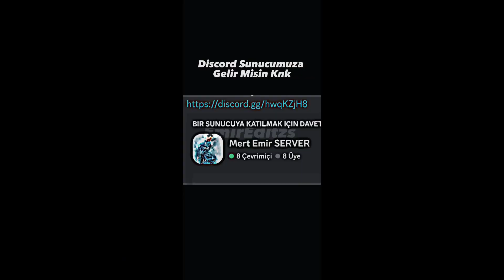Küçükken Hepimiz Yaptığı Şeyler!?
- Önsöz -
Emeğe Saygı Kanka Bir Abone Bir Like Bir Yorumu Çok Görme❣️

Kanalımızın Amacı Futbol Ağırlıklı Edit Tarzı Kısa Videolarla Sizleri Eğlendirmek💙

- Kimim Ben? -
Ben Emir Yani Emireditsz
Fenerliyim
Edit Yapmayı Çok Seviyorum
Ben Küçüklükten Beri Youtuber Olma Hayali Kuruyordum,
Daha Sonra Ani Bir Kararla Youtuba İlk Videomu Attım
Ben Şahsen Ronaldocuyum Ama Messiyi De Çok Seviyorum
Sizinle Discord Üzerinden Konuşabiliriz O Yüzden Discord Sunucumuza Gelmeyi Unutmayın

Sizi Çok Seviyorum♥️ Ve İyi Seyirler Diliyorum